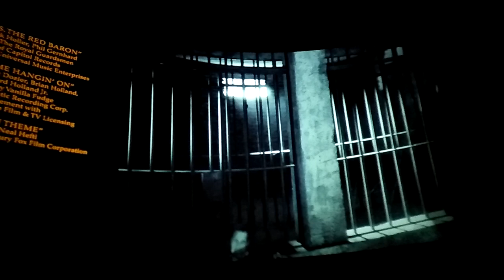Once Upon a Time... in Hollywood. End Credit Scene. Rick Dalton Jake Cahill Red Apple Cigarettes.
Quinton Tarantino Film